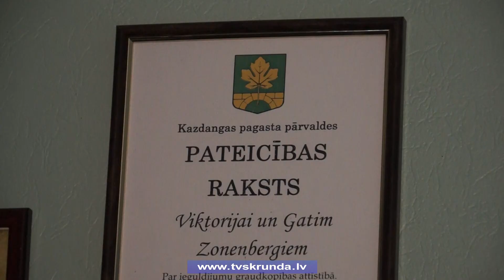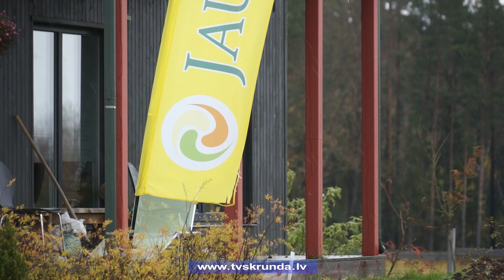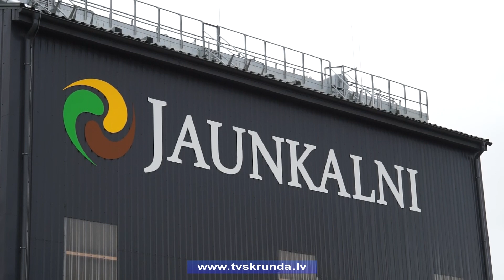Z/s "Jaunkalni" attīstās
Zemnieku saimniecība "Jaunkalni" saimnieko Kuldīgas un Aizputes novados. Šogad saimniecībā īstenots viens no vērienīgākajiem projektiem - uzbūvēts jauns graudu pirmapstrādes komplekss, kopumā investējot 1,3 miljoni eiro. Vairāk par saimniecību, tās cilvēkiem un īstenotajiem darbiem skatieties Skrundas TV sagatavotajā sižetā.